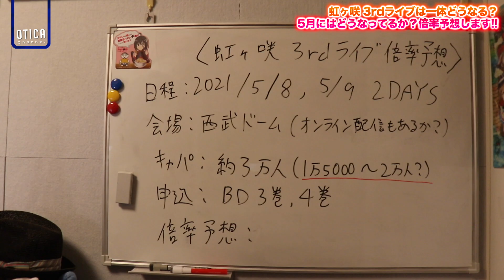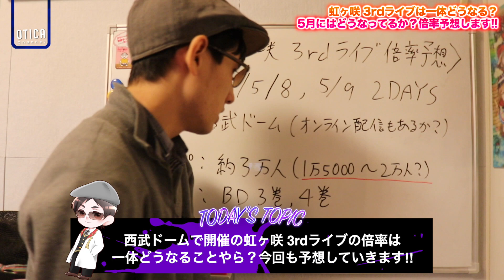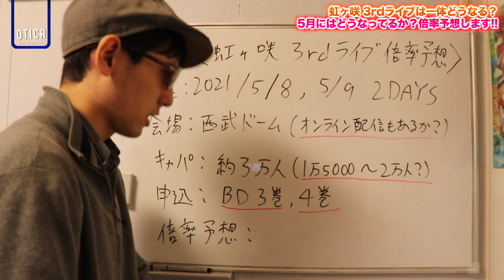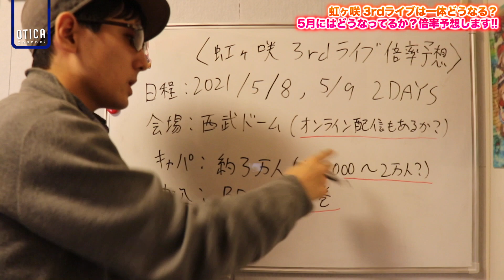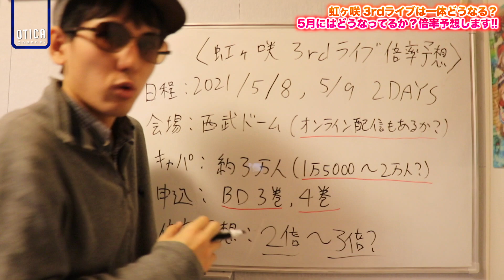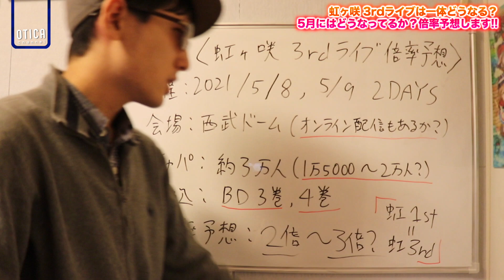初のドーム公演！虹ヶ咲学園 3rdライブ in 西武ドームの倍率をガチで予想してみました！【雑談＆予想｜ラブライブ！シリーズ】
撮影機材：Canon EOS80D, SONY RX100VI(DSC-RX100M6)
編集機材：Apple Macbook Pro 2019 13インチ（2.4GHz Core i7.ver）
編集ソフト：Apple Final Cut Pro, Motion5, Pixelmator